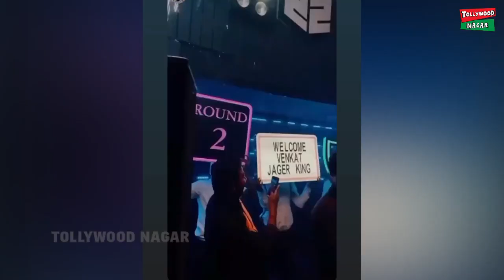పబ్ లో రచ్చ రచ్చ చేస్తున్న Ashu Reddy | పిచ్చి పట్టినట్టు డాన్స్ చేస్తుంది | Hari | Tollywood Nagar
Hey guys!